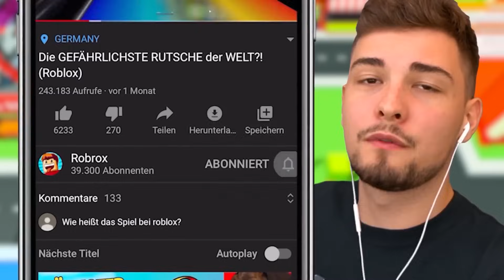Roblox, aber ein TORNADO KOMMT!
In diesem Video werden wir zu einem Tornado und verwüsten die ganze Stadt! Schaut bis zum Ende!

Ähnliche Videos